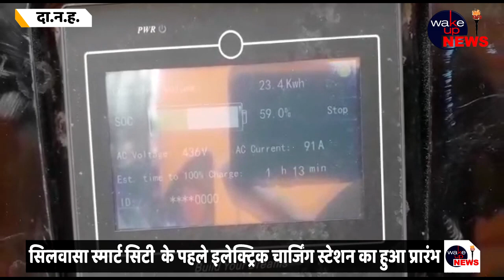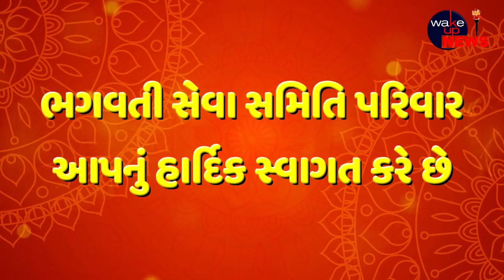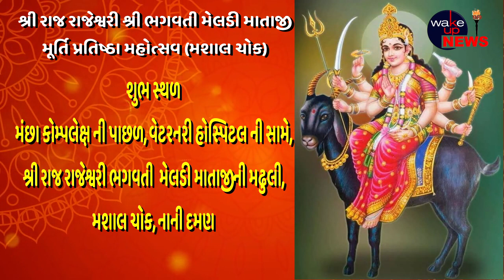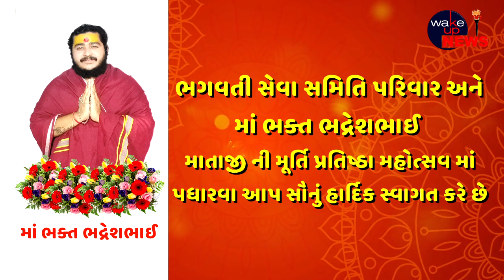सिलवासा स्मार्ट सिटी के पहले इलेक्ट्रिक चार्जिंग स्टेशन का हुआ प्रारंभ